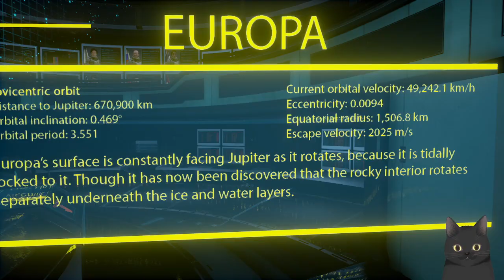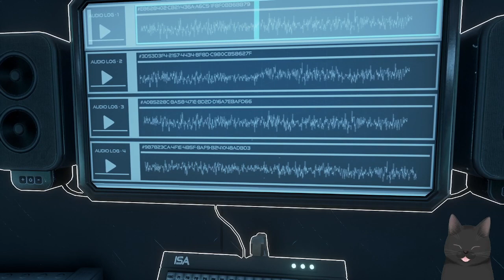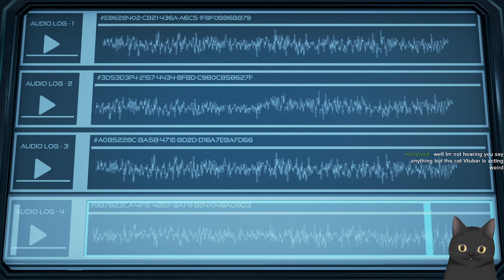The Turing Test || Heading Planetside || STR 1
Prove you are human

If you are reading this, I hope you have a good day!